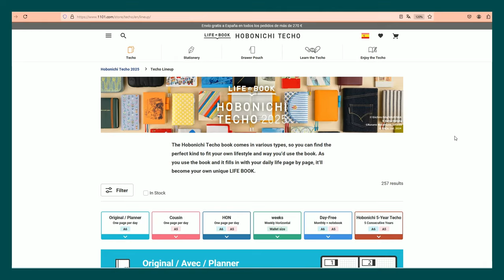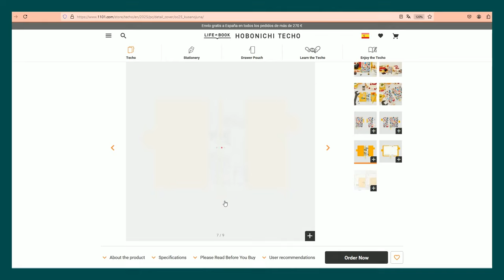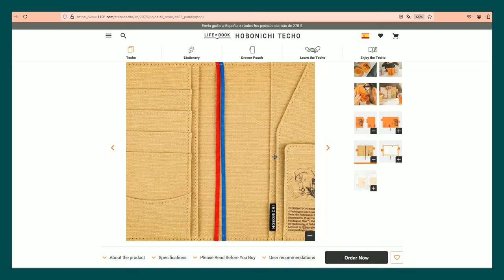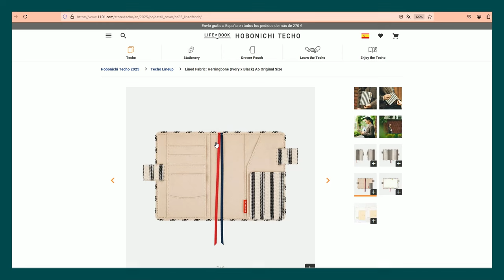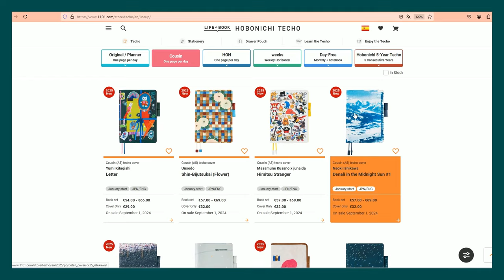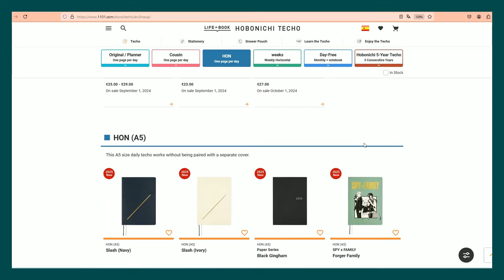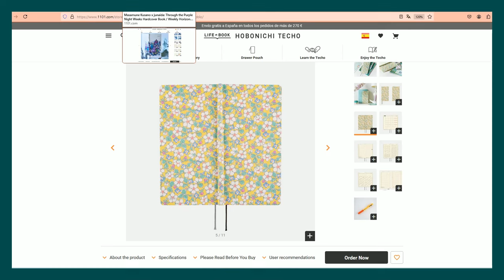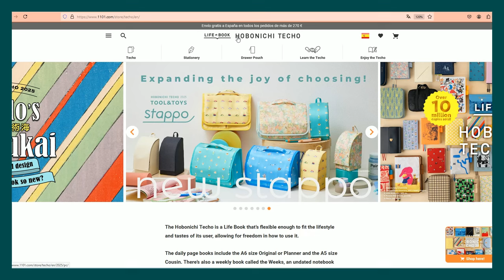Hobonichi 2025 Lineup - Reaction and Thoughts | So many nice things!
Once again, Hobonichi season is upon us! And, of course, I could now pass up this chance to share my thoughts on the lineup. Musings and ramblings are a given in this video, but I just had soo much to say!! :)

Let me know you thoughts. What are you getting for 2025?

DR.

*** USEFUL LINKS **

EUROPEAN RETAILERS (FYI/FYA)
Spain - Entropía Paperstore